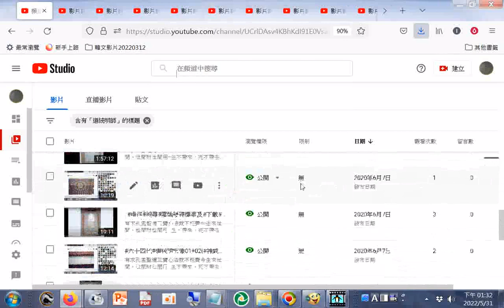YOUTUBE影片含有「道統明師」的標題者